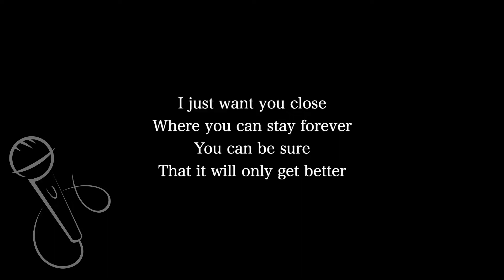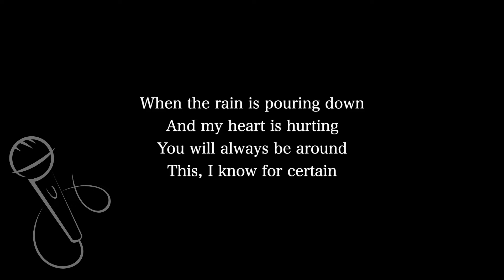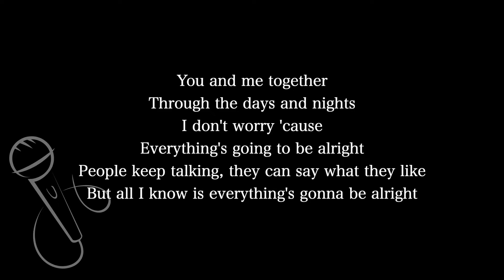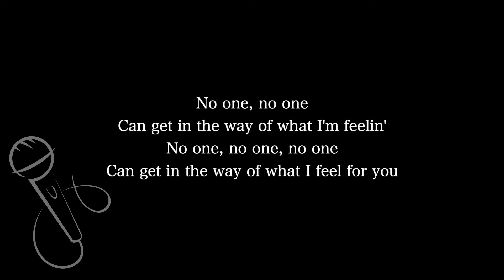【Karaoke Instrumental】No One / Alicia Keys【Original Key】